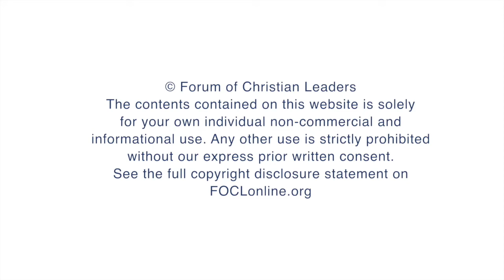How should we evaluate our ministry organisation?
Jerry Twombly, Founder and Executive Director, BGW Development, answers questions related to his talk “Building a 21st Century Ministry” given at the 2014 European Leadership Forum.